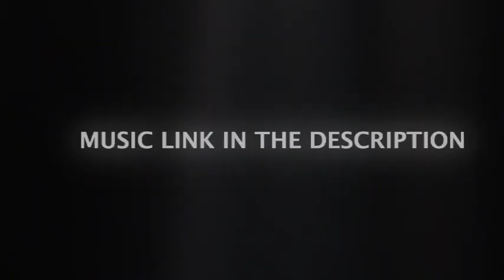The Founder - Menus